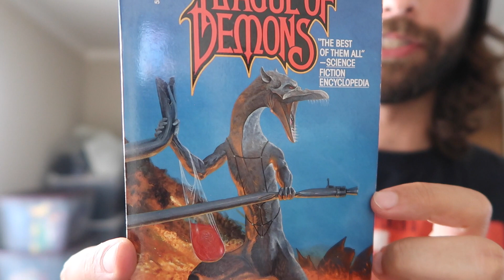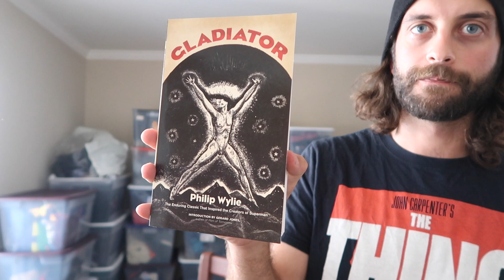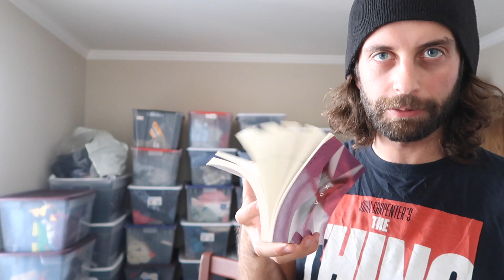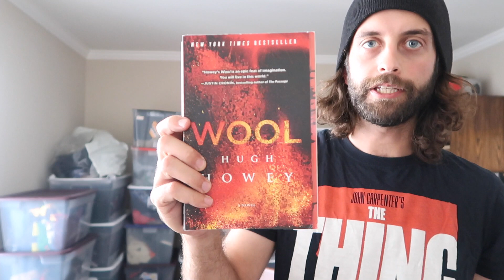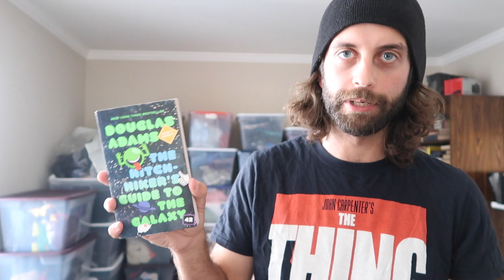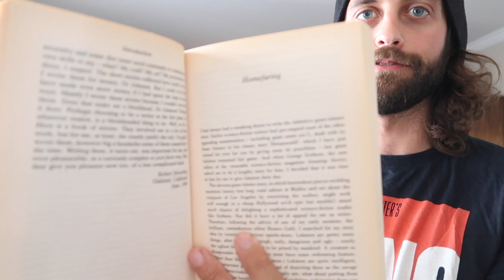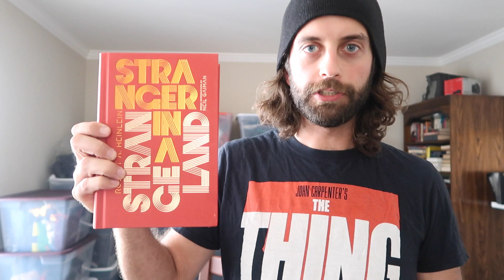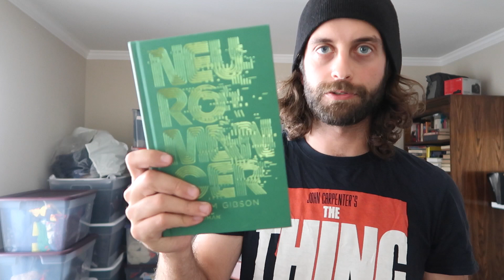A Week Of Compulsive Sci-Fi Book Hoarding at Thrift Stores and Library Sales = Giant Haul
If you would like to see in-depth reviews of single books, where I am able to share my thoughts in greater detail and care less about YouTube content restrictions, please visit my Patreon. $5 gets you everything.

I'm all werewolf mode with buying sci-fi books lately. My borderline unhealthy habit has paid off dividends, made some truly incredible scores.